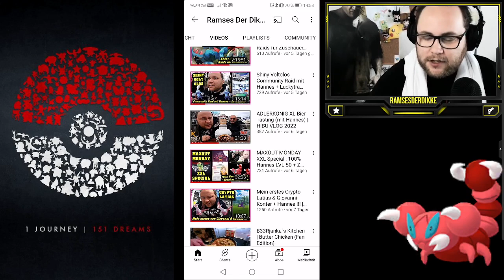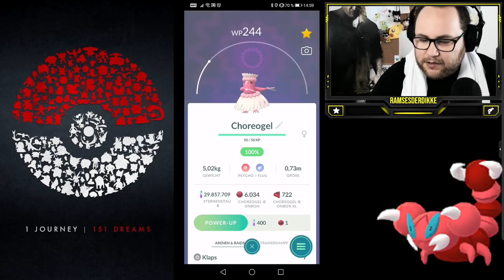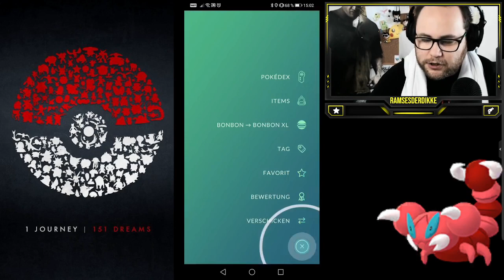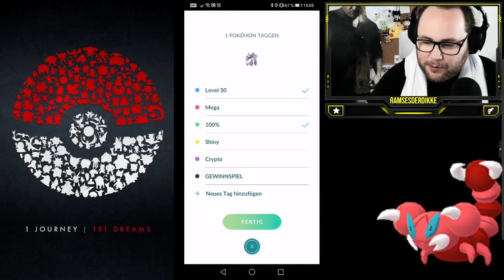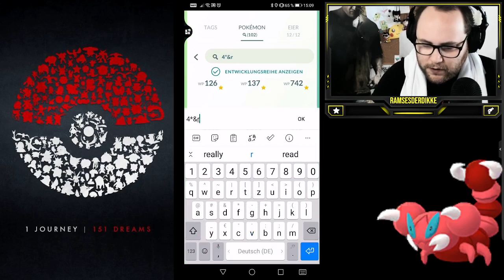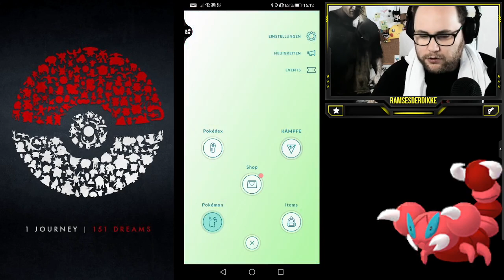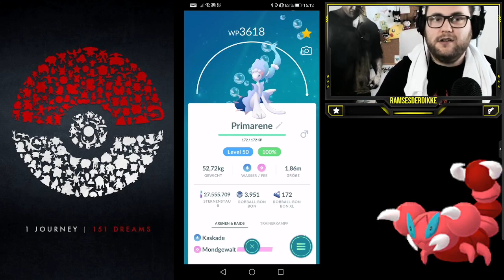MAXOUT MONDAY : 100% Primarene LVL 50 + Zuschauerwünsche | Pokémon GO Deutsch # 1871